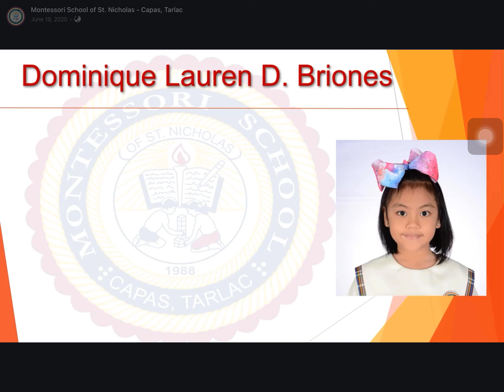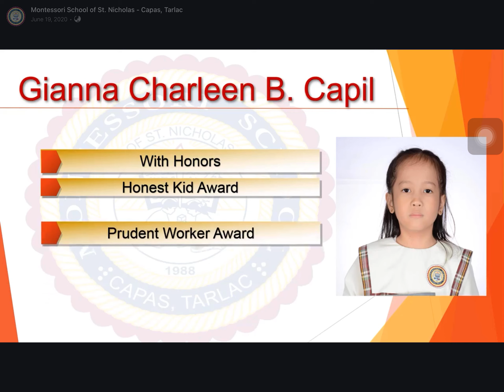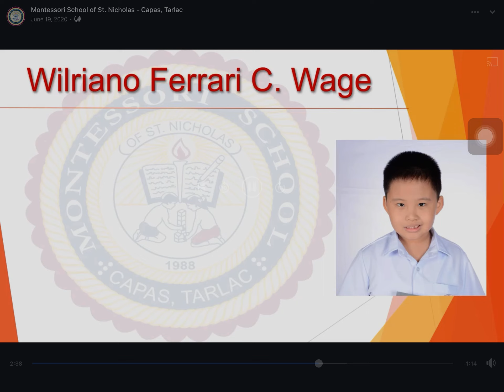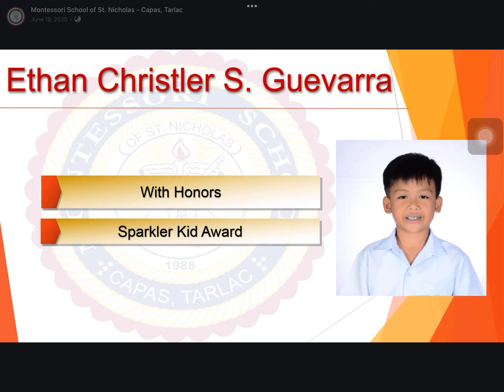MSSN Grade 1 Awardees SY 2019-2020